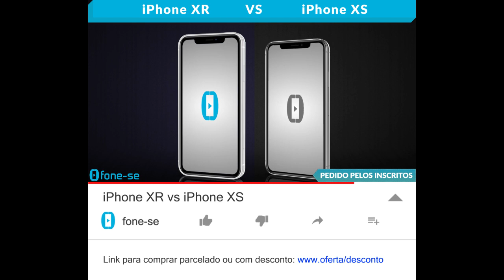iPhone XR vs iPhone XS (Comparativo)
Confira a ficha técnica do Apple iPhone XR e do Apple iPhone XS, uma comparação de tamanho exclusiva (3D), e muito mais.

(iPhone XS)